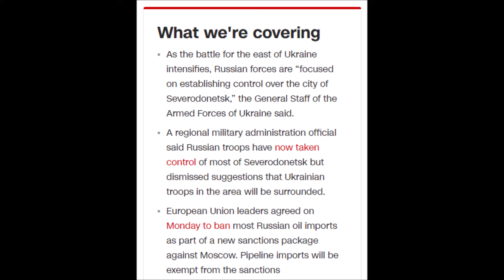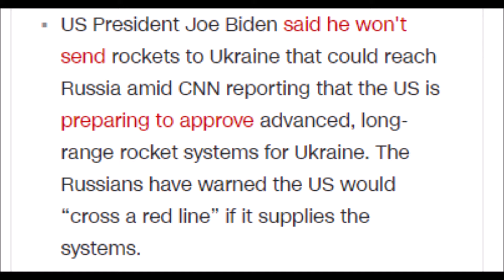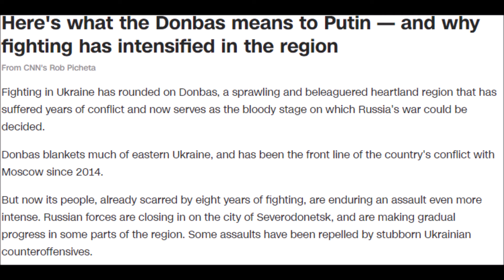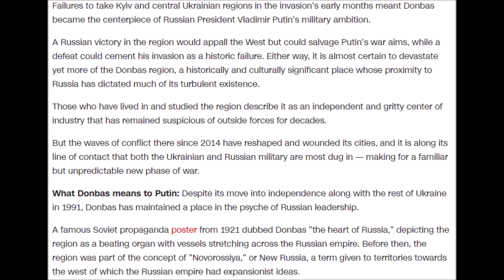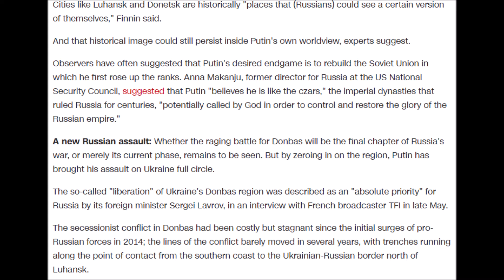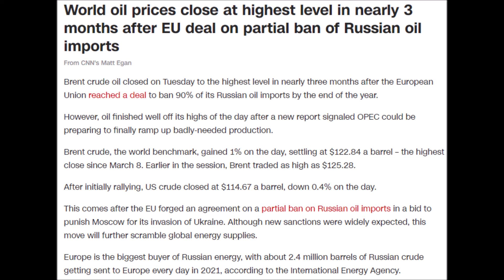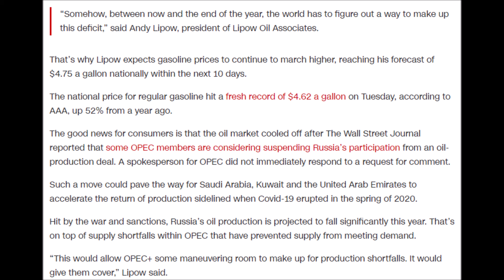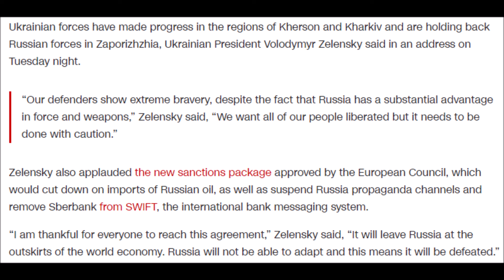Russia's war in Ukraine CNN NEWS 5 JUNE 2022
1. Explosions reported in Kyiv early Sunday
From CNN's Tim Lister and Julia Kesaieva

2. It's 7 a.m. in Kyiv. Here's what you need to know

3. President Zelensky says Russian shelling has destroyed 113 churches in Ukraine since start of war
From CNN'S Mariya Knight in Atlanta

Facebook.com/kim.chowon.5